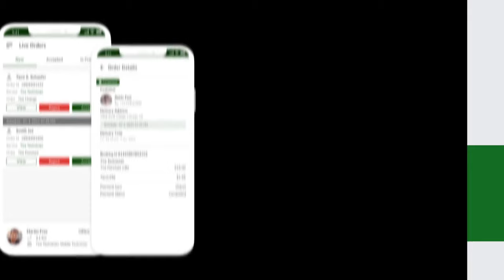Download UpTime Trucks Mobile and Minimize Downtime | Leading Truck Breakdown Service App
Introducing an innovative truck breakdown service app to provide you with timely and reliable roadside assistance.

Download the Apps Now:

UpTime Trucks Mobile Customer App

UpTime Trucks Mobile Provider App